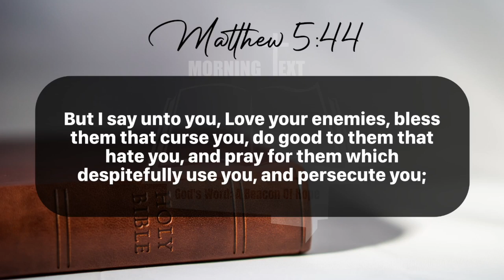Morning Inspiration and Bible Verse. (Matthew 5:44) Sunday, July 14, 2024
Matthew 5

44 But I say unto you, Love your enemies, bless them that curse you, do good to them that hate you, and pray for them which despitefully use you, and persecute you;